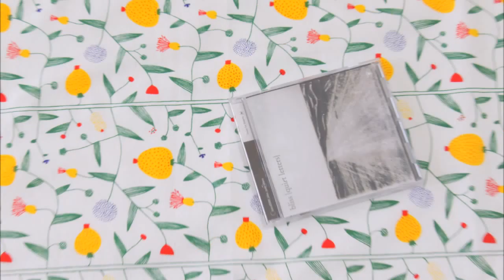北欧の布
販売元：北欧雑貨　空